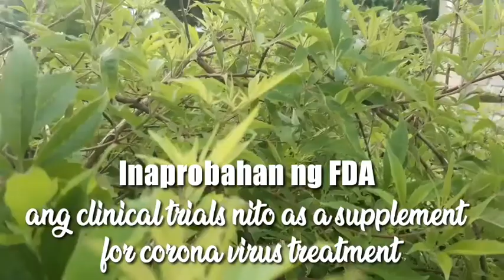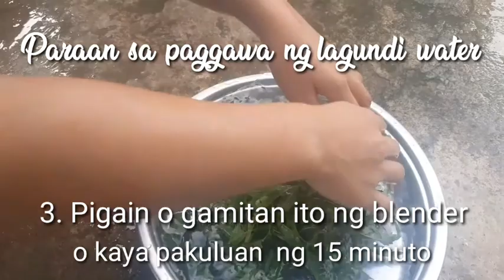Lagundi / Dangla : Supplement for CORONA virus treatment!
This video explains the benefits of Lagundi plant.Steps on how to prepare Lagundi water ( decoction ) for the treatment of different diseases are hereby presented.With that, I am sincerely expressing my thanks to the owners and authors of the materials which I used to enlighten my " knowhow" about Lagundi. Your materials did help me a lot in knowing more about the plant. Furthermore, I thank my nieces and nephews who helped me in order to come up with this output.To all of you,I thank you all.